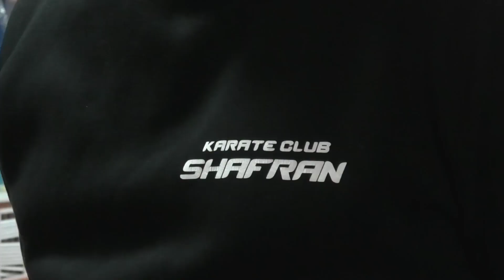Секція карате для дітей з Нікополя відновила тренування в одній з громад області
Не полишати справу всього життя навіть під час війни. Через постійні обстріли Нікополя, місцева секція карате зачинилася, а більшість дітей залишили домівки та переїхали до однієї з громад області. Вже за декілька місяців інструктор вирішив відновити тренування: для спортсменів виділили приміщення де зараз активно проходять заняття